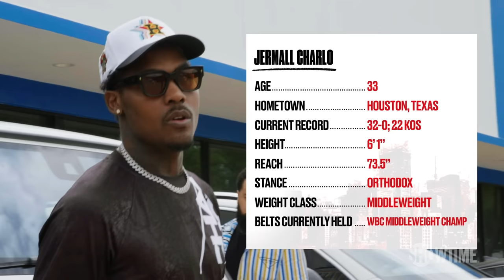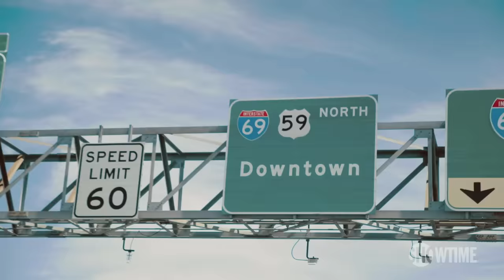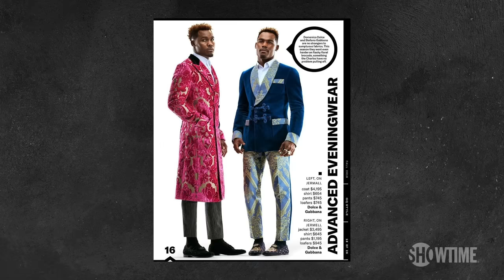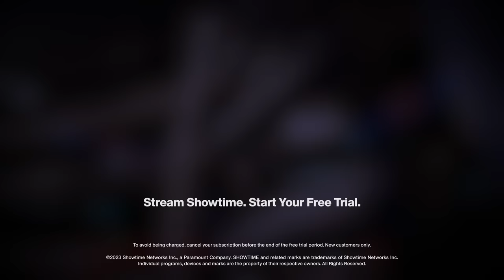A Day With Jermall Charlo: Intense Training & A Shopping Spree | FIGHT TOWNS with Stephen Jackson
On the latest episode of FIGHT TOWNS, Stephen Jackson joins Jermall Charlo for a day in his life. Jackson trains with Jermall and his legendary trainer Ronnie Shields and goes on a shopping spree with one of the flyest boxers in the world.